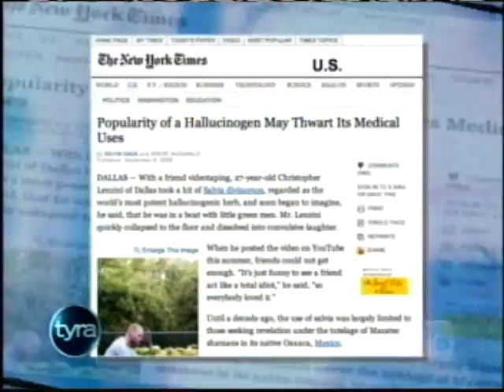Online Teen-Crisis Survey - Tyra (Part 5)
The Tyra Banks Show - ''Online teen-crisis survey'' (Recorded Nov 14, 2008, WWOR)